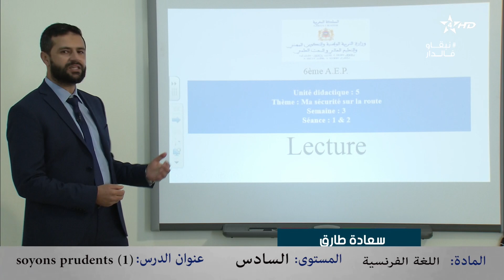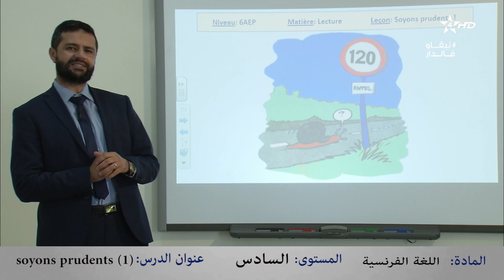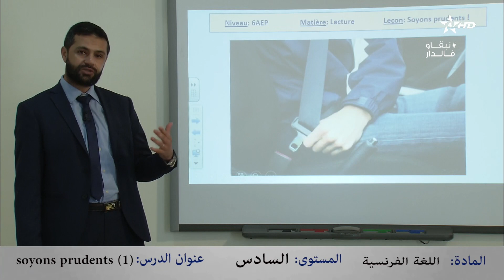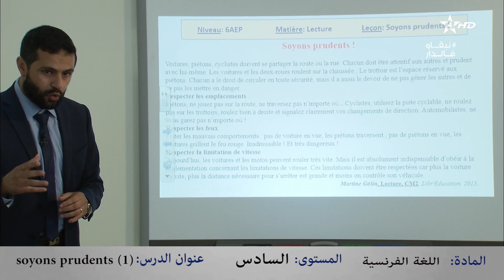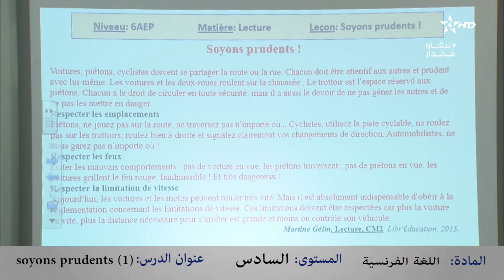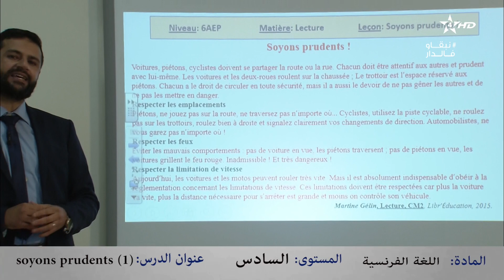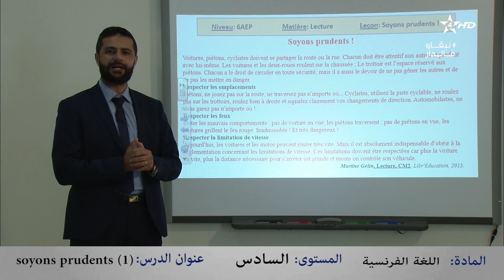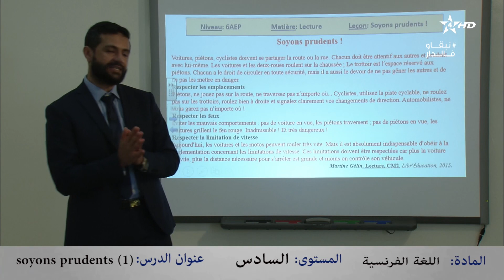التعليم عن بعد | Soyons Prudents (Partie 1) :(Lecture) السادس إبتدائي: اللغة الفرنسية - مكون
التعليم عن بعد | التعليم الإبتدائي

المادة: اللغة الفرنسية
المستوى: السادس
Lecture :المكون
الأستاذ: طارق سعادة

عنوان الدرس: Soyons Prudents (Partie 1)